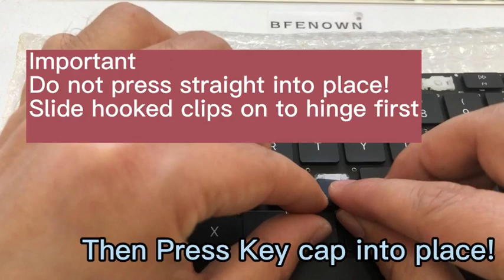How to replace keycap Key for Macbook Air 13.6'' M2 A2681 keyboard 2022?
▶ Macbook Air M2 Replacement Keycaps

▶UP(DOWN), LEFT-RIGHT Arrow Key